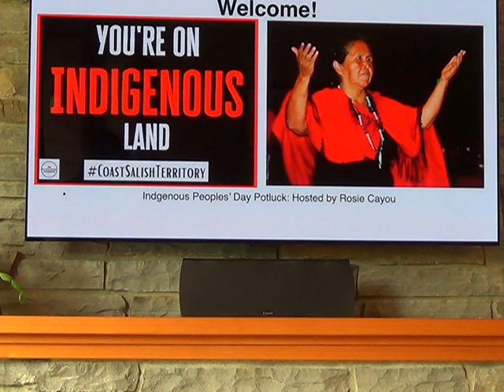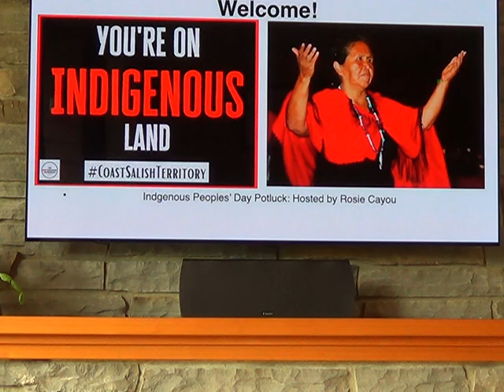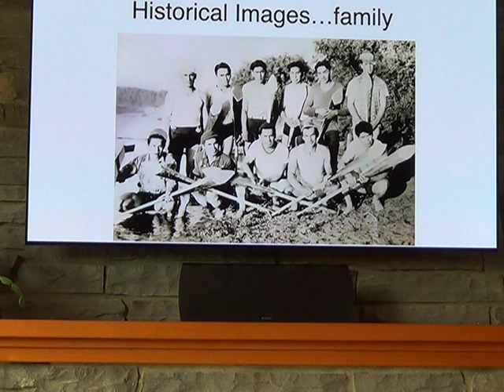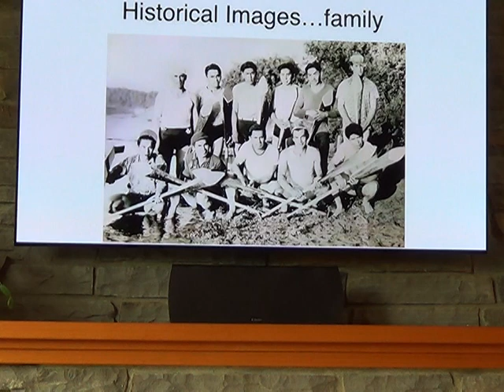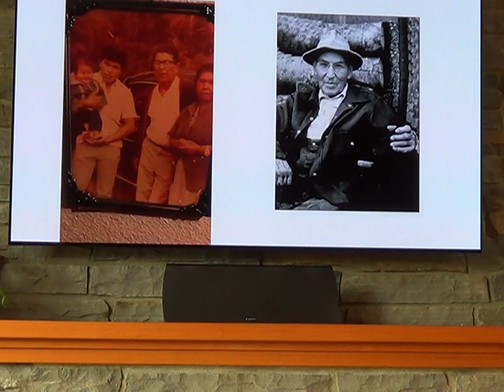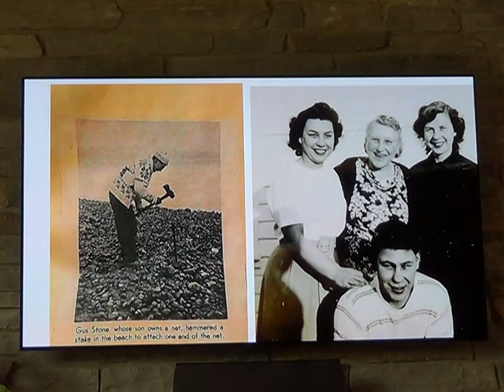Rosie Cayou, Part 1 of 8 _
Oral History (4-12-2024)